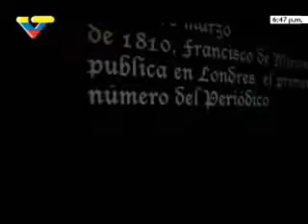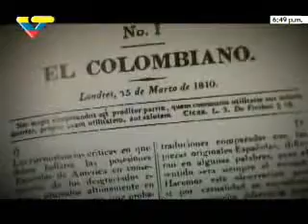El Colombiano: 200 años del diario fundado por Francisco de Miranda